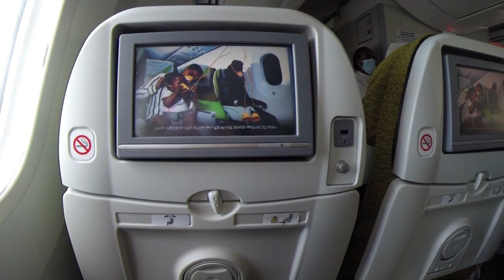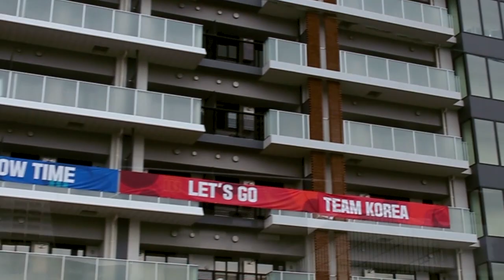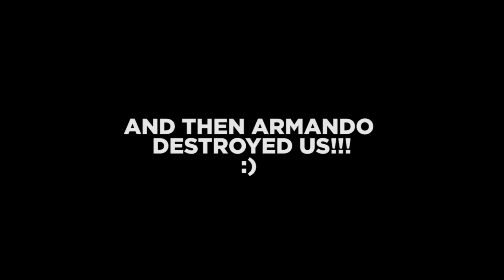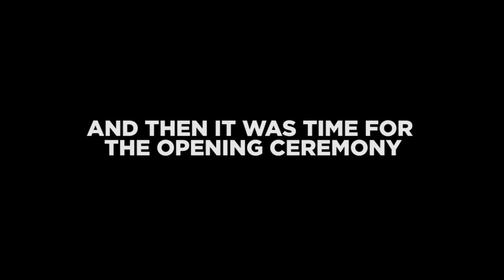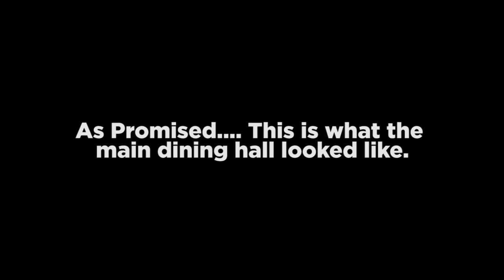Tokyo Olympic/ Paralympic Games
Here's my experience from chasing a 17year long goal:
I am sitting on the plane about to land back in my one-of-a-kind country: South Africa.
Not sure where to start with regards to writing this, because what do you say when a 17 year journey/ chapter comes to an end? It's been a dream of mine since I was a teenager to compete at the Paralympics and now that goal has been achieved.

So here are some key Takeaways from this journey:
1. Appreciate the highs and the lows as they both are important factors that contribute to the bigger picture (which you cannot begin to even comprehend). They mould us and shape us into who we need to become (that's if we receive them with the right attitude), they are as natural as day & night, winter & summer, hot & cold. "We may throw the dice, but God determines where they may fall" (Although at the end of the day you must throw the dice, you can't just hold them stagnant in your hand).

2. Your support system is everything, I cannot begin to emphasize enough the importance of this one. You need people in life who love you, who care for you and who are as passionate about your success as you are of theirs. Remember we can't pour from an empty cup, sometimes it's our loved ones, friends and support staff who fill up our cup when we are drained.

3. Alignment: If you have a goal, any goal in life, then your actions, visions, routines, schedule, self-talk and sacrifices all need to align with what you want to achieve. Bigger goals take bigger actions & sacrifices.

4. Patience: The saying "Rome wasn't built in a day" rings true to this day. A house gets built from the foundation up, brick by brick. Be patient with yourself, don't get discouraged but make sure that you are using your time wisely daily, because if you do then the bigger picture doesn't seem so daunting anymore and you can have confidence knowing you put in the work. Micromanagement = Micromanagement. The seconds adds up into minutes, minutes into hours, hours into days, days into weeks, weeks into months and months into Years.

5. Perseverance is an essential part in your formula to accomplishment, if not one of the most important. Keep chipping away day and night but be sure to seek council from the right people to make sure you are chipping away in the right direction. Most importantly don't let discouragement or negative emotions prevent you from staying true to your path, you CANNOT only act "when you feel like it". Flow with the motions not your emotions. One of my favourite quotes from John Maxwell states: "Direct your actions where they need to go and your emotions will follow".

6. You will always find joy in happiness. "If the only prayer you say in life is thank you that would suffice. PERSEVERANCE, GRATITUDE, BLESSED LIFE".
Thank God and to each and every one for your support and blessings. I am truly grateful and blessed.